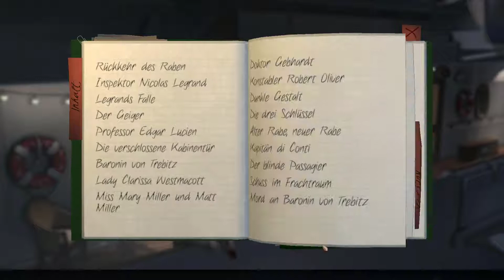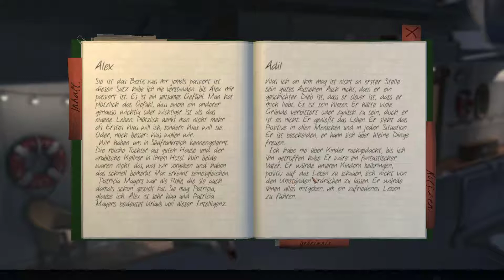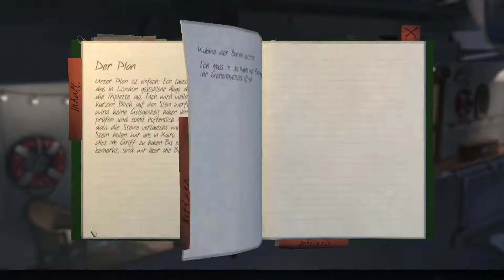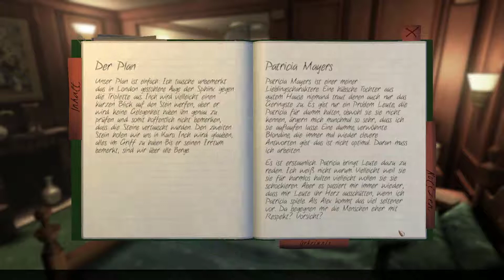Let's Play The Raven # 34 - Herumschnüffeln bei der Baronin